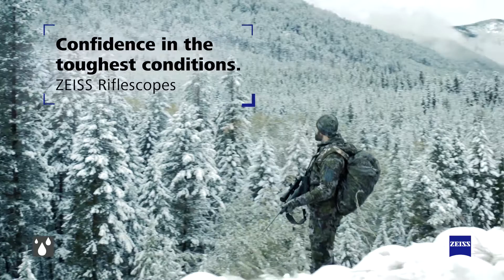ZEISS Confidence Campaign SHORT Water Immersion 39sec 1920